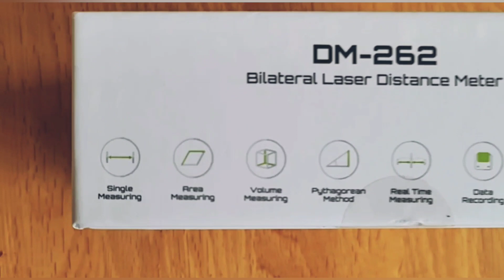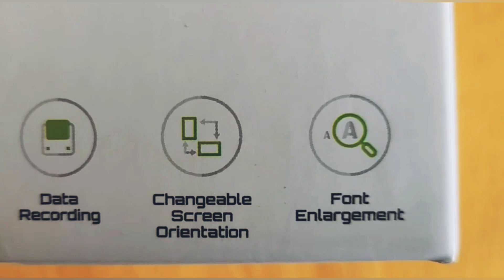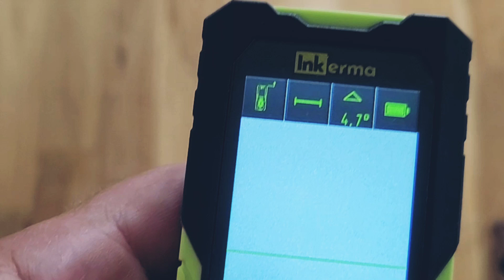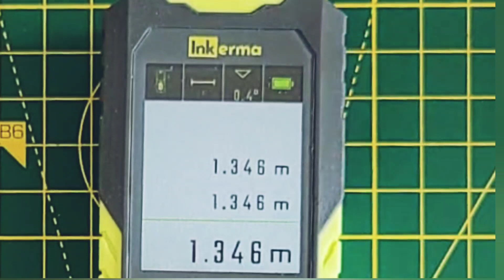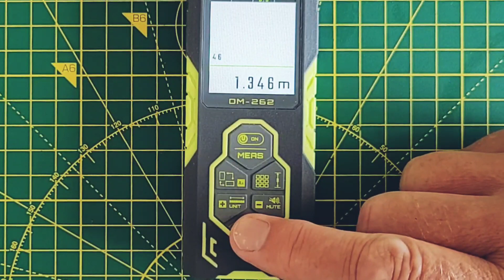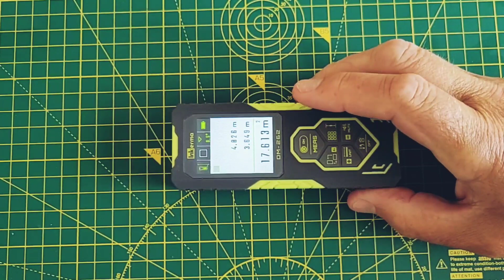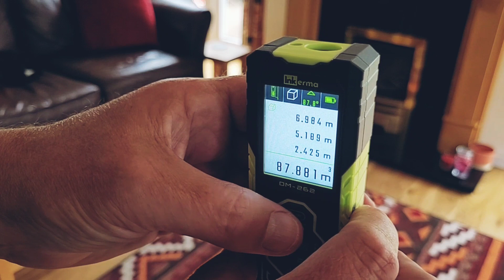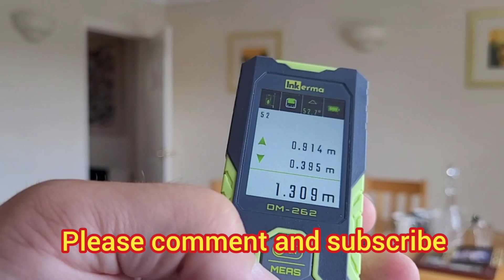Laser Measuring Made Easy - Inkerma DM-262 Bilateral Laser Distance Meter Review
Laser Measuring Made Easy. Inkerma Tools bilateral laser distance meter test and review. The Inkerma DM-262 laser Measuring tool uses two lasers to take bilateral measurements allowing distances to be measured fro. any position between two points. Singles measuring, real time measuring, area measuring, volume measuring and Pythagorean measurements can all be made with the Inkerma DM-362.

The Inkerma DM-262 can be found on amazon

For UK：
10%OFF CODE: 8CR8LTFA

For US:
10%OFF CODE: BIUCLOJ2

Update 24/11/23 I have had feedback that these codes have now expired but try them, you might be lucky 😉

If you would like to try out amazon prime for free, this link will give you a free amazon prime 30 day trial